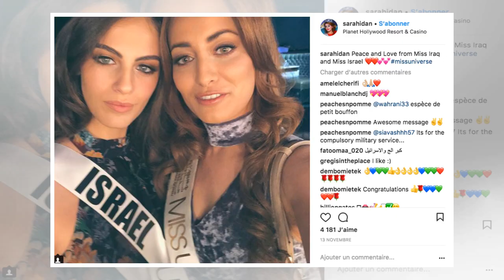Miss univers : le selfie de miss irak et miss israël se voulait un message de paix, mais...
© Instagram Miss Univers le selfie de Miss Irak et Miss Israël se voulait un message de paix, mais... Miss Irak ne voulait que paix et amour, comme on peut le lire en légende dune photo postée sur Ins...